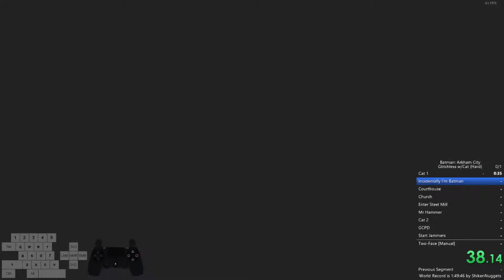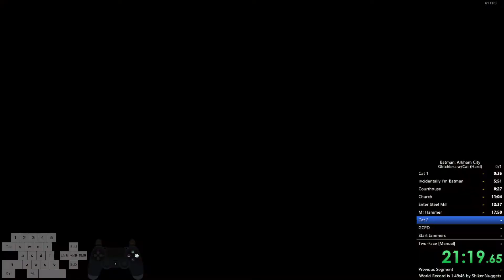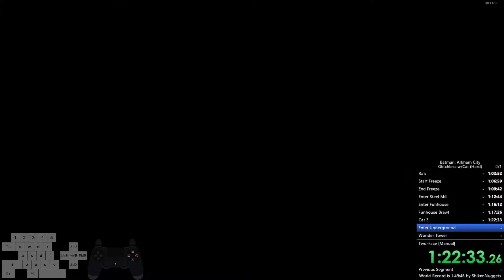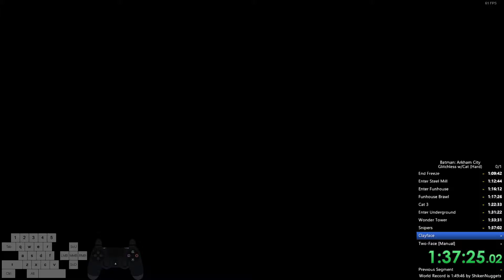Batman: Arkham City Glitchless w/Cat Hard Speedrun 1:42:18